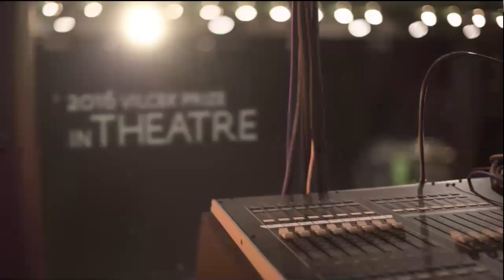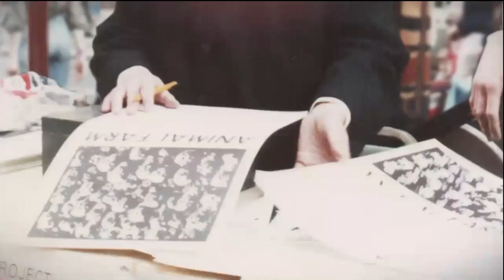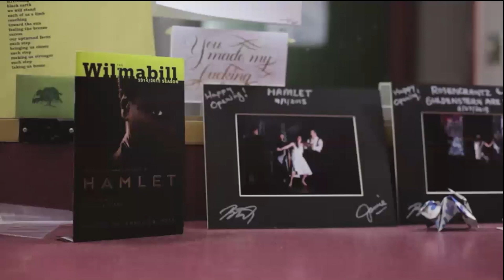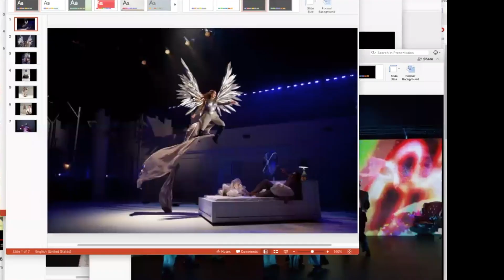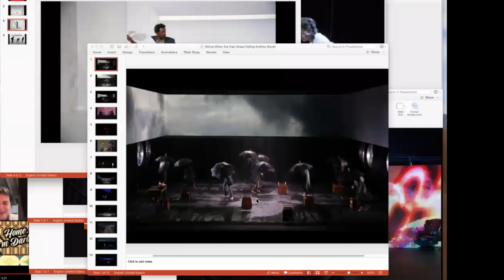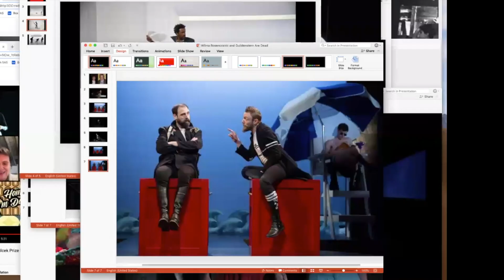Blanka Zizka and The Knowing Body w/ Dr. Marcia Ferguson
Recording date - April 6th, 2020

Zoom recording of an artist talk and Q&A between: Dr. Marcia Ferguson, Senior Lecturer in Theatre Arts at the University of Pennsylvania; and Blanka Zizka, Artistic Director at the Wilma Theater and recipient of the 2016 Vilcek Award in Theater.

Thanks to Blanka Zizka for joining us and working with our students this semester.

Production photos are provided courtesy of the Wilma Theater.

The video "Blanka Zizka: 2016 Vilcek Prize in Theatre" is provided by the Vilcek Foundation. Read more about Blanka Zizka's Vilcek award